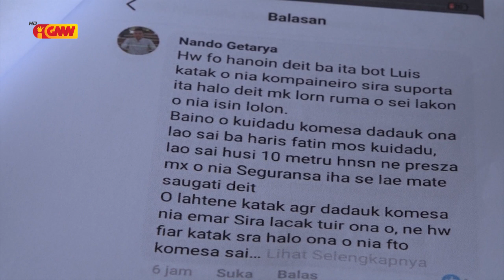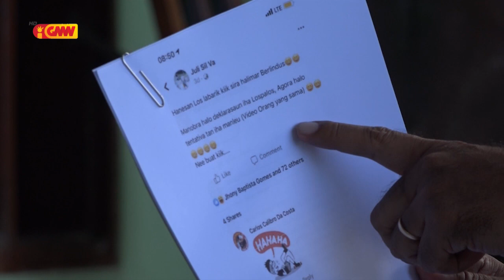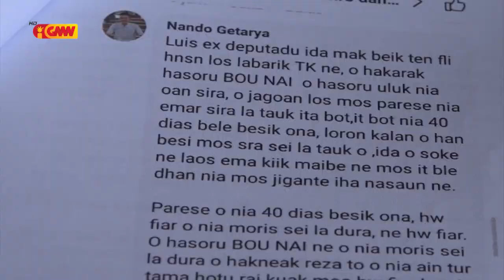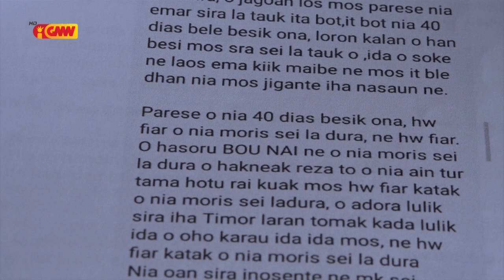Deskonfia grupu Naimori ameasa Família Arnaldo Mendes Ribeiro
Família Arnaldo Mendes Ribeiro, hetan ameasa liu husi média sosiál, deskonfia grupu   sira  husi  Konselleiru maxímu Partidu Kmanek Haburas Unidade Nasional Timor Oan (KHUNTO) José Dos Santos Naimori.